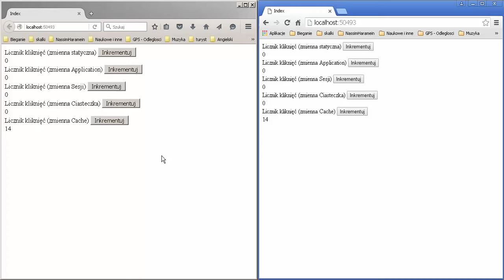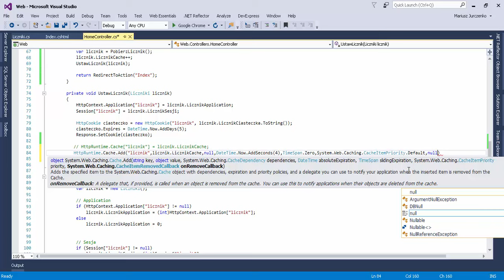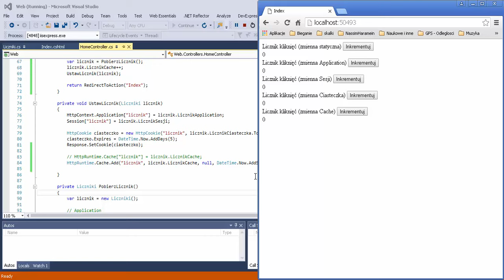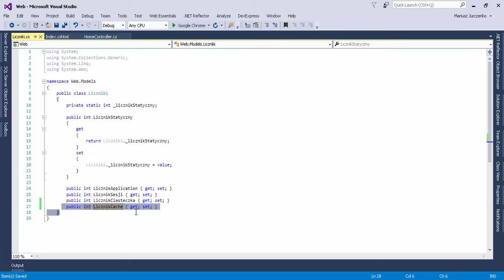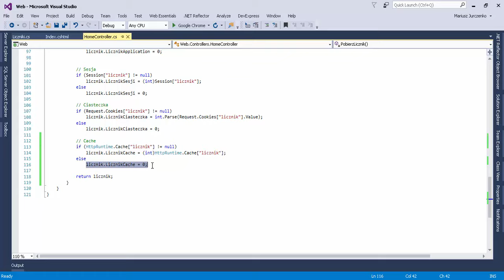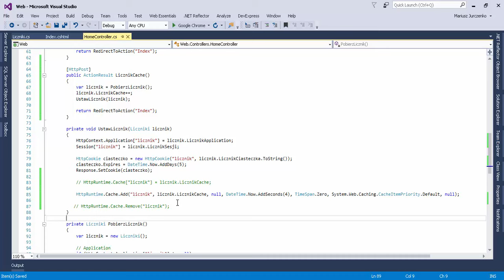kurs asp.net mvc odc.45 cache.